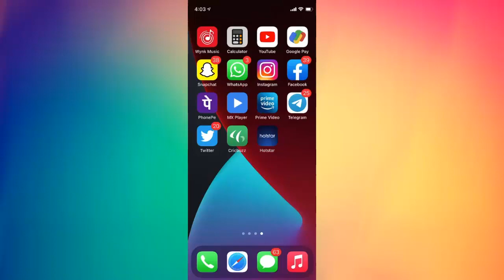Easy Snapchat Streak Idea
hy guys, welcome back to new video and also welcome back to my channel. so in this video i'll show you the how to create creativ snapchat streak, animation video, and creativ idea we can create in streaks. so watch till the ends and learn.

snapchat streak,
snapchat streaks,
snapchat streak ideas,
snapchat streak ideas for android,
snapchat goodnight streaks ideas,
good night streaks snapchat,
streaks ideas,
creativ snapcaht streaks idea,
creativ streaks,
streak ideas 2021,